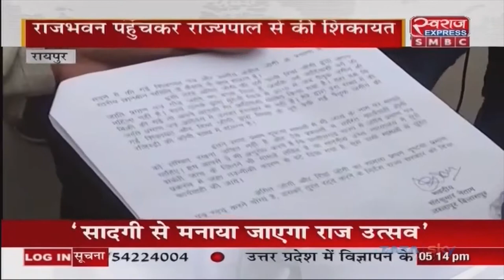Chhattisgarh News | Richa Jogi की जाति का मामला आदिवासी विकास परिषद के लोग पहुँचे Raj Bhavan